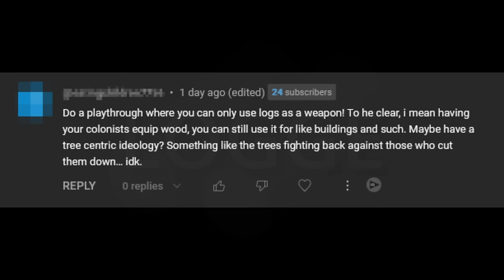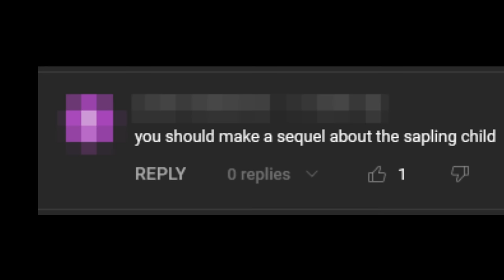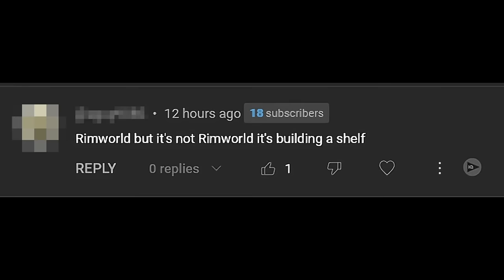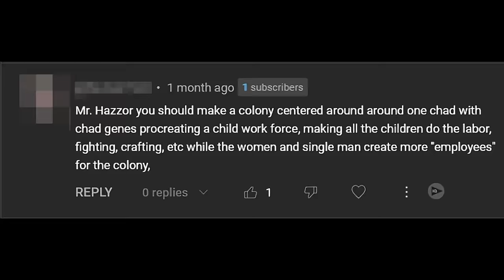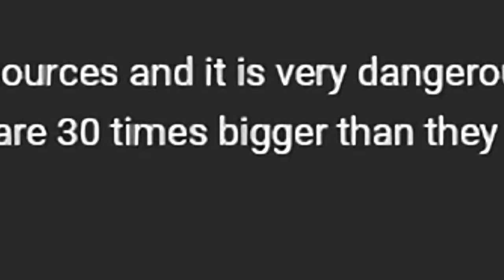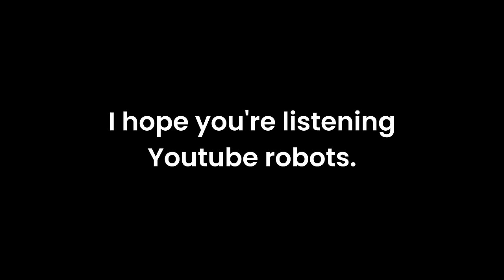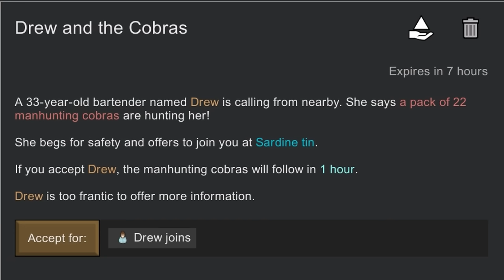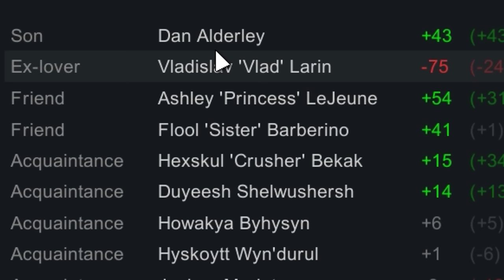Trying Your Dumb Rimworld Ideas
I decided to play YOUR Rimworld colony ideas. on all my Rimworld videos I get a load of comments telling me what I should play next, sometimes they're not too bad, but most of the time they're absolutely awful.

In this video we cover 6 questionable Rimworld colonies, ranging from tribal people wielding logs as weapons, to a group of wasters trying to survive in a world where everything explodes for no reason, it was painful.

Rimworld's Steam description for the magical robot goblins -
Rimworld is a sci-fi colony sim driven by an intelligent AI storyteller. Generates stories by simulating psychology, ecology, gunplay, melee combat, climate, biomes, diplomacy, interpersonal relationships, art, medicine, trade, and more, wowzers get a load of that.

00:00 - Intro
00:30 - Logge
05:14 - Sapling baby
06:05 - Shelf
08:00 - Breeder cult
11:43 - Horrible tox world
13:45 - No Pawn Left behind

Video title - I Played Your Terrible Rimworld Ideas